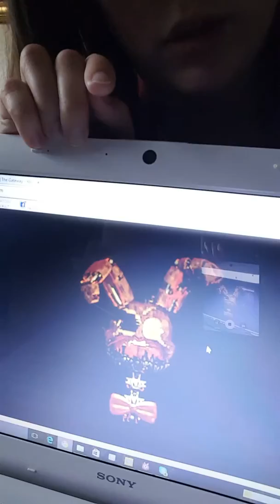ATTENTION!!!! NEW TEASER PHOTO FNAF!!!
Attention to all Five Nights at Freddy's fans, there is a NEW TEASER photo on scottgames.com. This is not a joke. What does this mean??? I WILL READ IT.